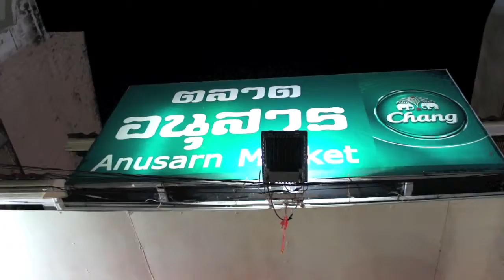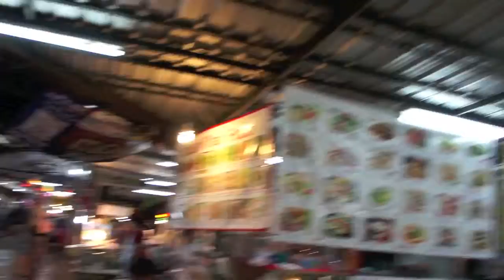【チェンマイ】ナイトバザール Vol,1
衣類やアクセサリー、民芸品、食料品などなど、あらゆるお店が軒を連ねるチェンマイのナイトバザール、チャンクラーン通りのナイトバザールを中心にカレーナイトバザールや通りを埋め尽くす露店に遅くまで大勢の人で賑わっています。地元のタイ人はもちろん、観光客にも人気の観光スポットです。また、ナイトバザールにはフードコートやバーもありますので、様々なタイ料理やドリンクをお楽しみいただけます。